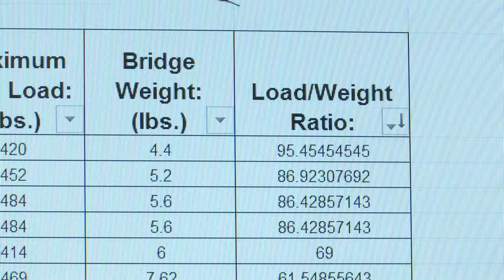West Sound STEM Bridge Challenge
Kitsap county students demonstrate engineering skills in building bridges from popsicle sticks then testing the load bearing capacity.